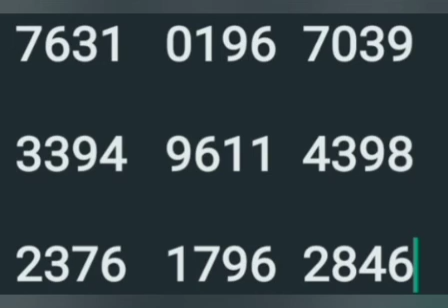27 2 24 Stree sakhti guessing numbers direct 6 9 rotation